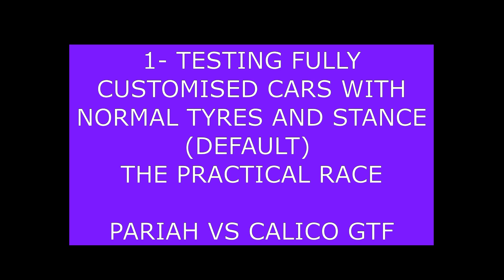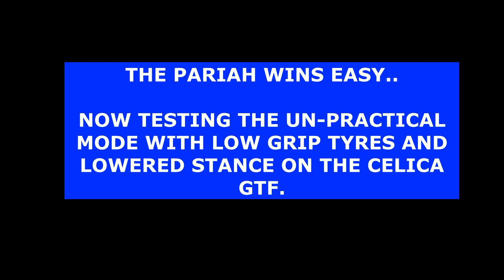The NEW FASTEST Car In GTA 5 Actually Is Just A DRAG KING 👑 Here's WHY?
Here in the video you’ll see a drag race between the 2 fastest cars in gta 5 but the karin calico gtf isn’t the best and fastest car in gta Online it’s still the ocelot pariah.